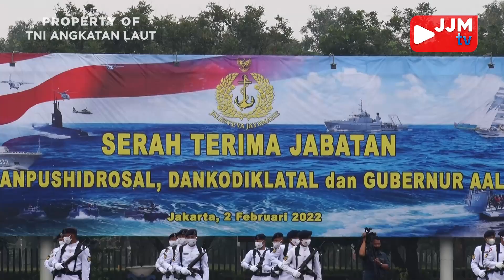Breaking News - KASAL PIMPIN KEGIATAN SERTIJAB DAN MEMBUKA KEJUARAAN KARATE NASIONAL KASAL CUP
Follow & Mention Twitter kami:
Like & Follow Facebook:
Dispen AL